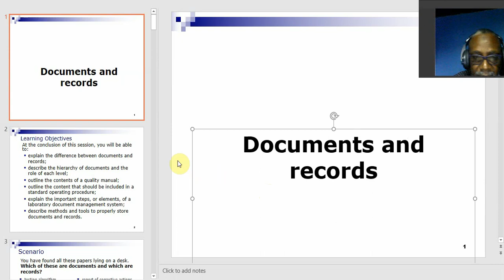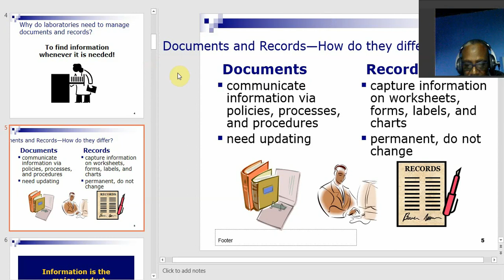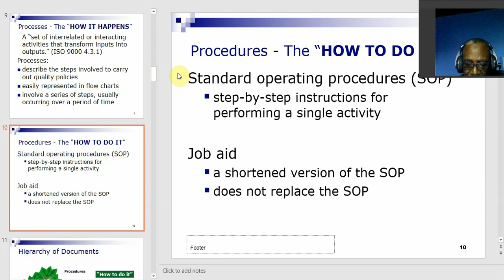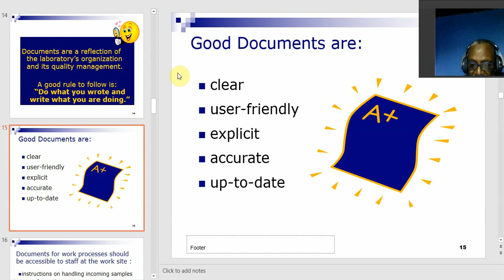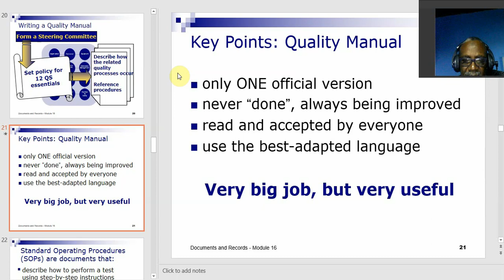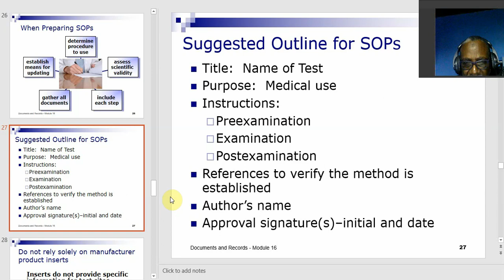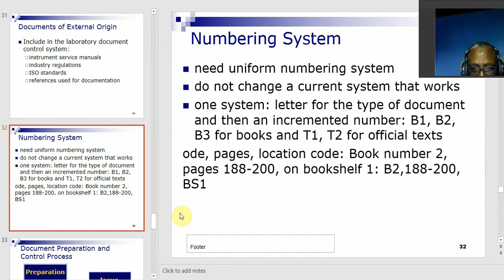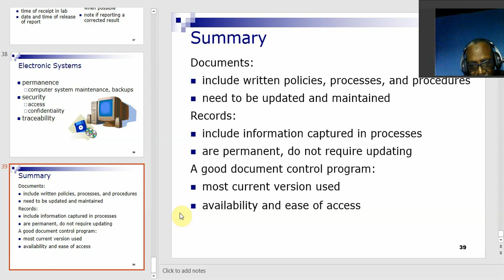QMS7 Document and Records